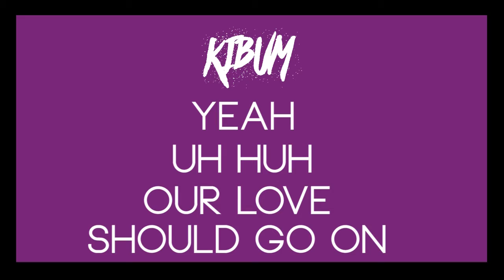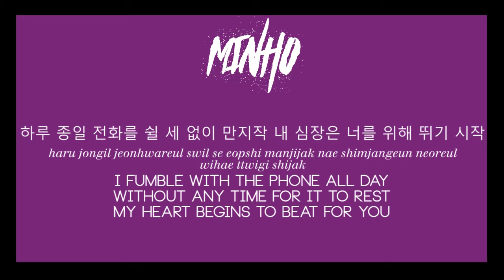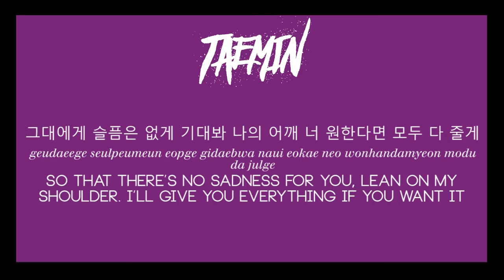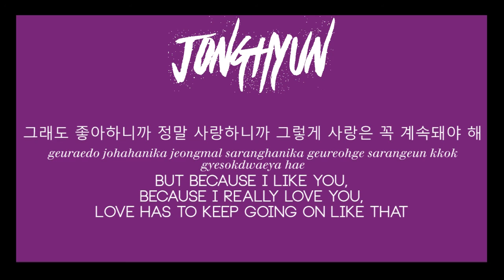SHINee (샤이니) - 사.계.한 (Love Should Go On) (Han|Rom|Eng)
SHINee's Love Should Go On w/ lyrics!

Credit: kpopviral & bamsaranghaee

Feel free to make (SHINee) requests!